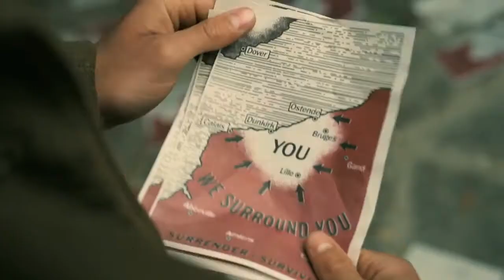KINO NA PROSTEM 2017 (18.- 20. avgust; Goričane pri Medvodah)!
V Goričane zopet prihaja KINO NA PROSTEM 2017, v organizaciji turističnega društva Goričane - Vaše, ki bo potekal od 18.- 20. avgusta 2017 v Goričanah pri Medvodah.

Letošnje leto za vas priravljamo KINO NA PROSTEM in OTROŠKI KINO.

PROGRAM RIREDITVE:

KINO NA PROSTEM:

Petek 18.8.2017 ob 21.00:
Film: VOZNIK ( 113 min) PREDPREMIERA !
Žanr: Akcijski film

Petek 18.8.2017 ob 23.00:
Film: POROČNE PRIČE 2 ( 92 min )
Žanr: Komedija

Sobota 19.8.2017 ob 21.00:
Film: PR`HOSTAR ( 95 min )
Žanr: Komedija

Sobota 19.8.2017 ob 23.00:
Film: DUNKIRK ( 107 min )
Žanr: Akcijska vojna drama

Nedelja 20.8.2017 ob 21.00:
Film: DEŽELA LA LA( 126 min )
Žanr: Romantična glasbena drama

Cena vstopnice za KINO NA PROSTEM: 4,5 €

KINO V DVORANI:
( OTROŠKI KINO )

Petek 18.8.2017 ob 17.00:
Film: PERNATA BANDA ( 96 min)
Žanr: Animirana pustolovščina

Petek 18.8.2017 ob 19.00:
Film: JEŽEK IN VRAN NA SIROVI DIRKI ( 78 min )
Žanr: Animirana družinska komedija

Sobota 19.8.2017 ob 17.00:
Film: MEDVED BAMSI IN ČAROVNIČINA HČI ( 65 min )
Žanr: Družinski animirani film

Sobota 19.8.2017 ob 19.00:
Film: A JE TO! ( 80 min )
Žanr: Animirani film

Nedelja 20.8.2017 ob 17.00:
Film: ROKI GRE V RING ( 98 min )
Žanr: Animirana komična pustolovščina

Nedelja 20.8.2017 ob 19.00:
Film: HOKUS POKUS ALBERT ( 72 min )
Žanr: Animirana družinska pustolovščina

Cena vstopnice za OTROŠKI KINO: 3 €

Predprodaja vstopnic in informacije:
TIC MEDVODE:
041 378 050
in uro pred predstavo .

Vljudno vabljeni!!!